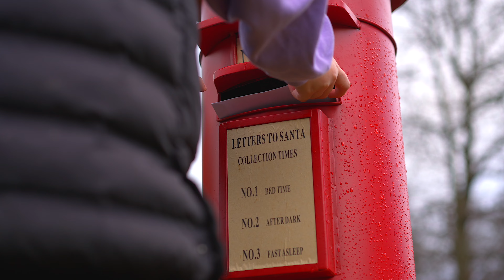Christmas at Dalkeith Country Park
Step into the magic of WinterFest this Christmas at Dalkeith Country Park! Glide across the NEW outdoor Ice Rink under twinkling lights, or join Santa for A Tale with Santa in The Christmas Cabin. Enjoy Elf Storytelling, race in the Festive Doddie Dash, and get creative in the Kids’ Christmas Workshops. Gather friends for Wreath Making Workshops at Restoration Yard, and start your day with a magical Breakfast with Santa.

Plan your festive day out and soak up the Christmas spirit at WinterFest